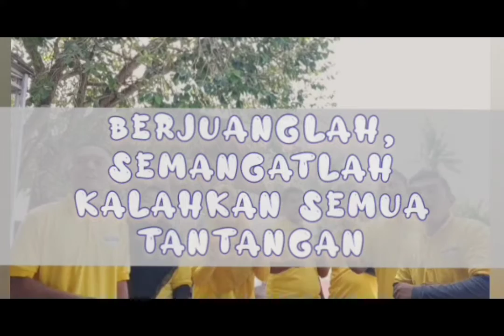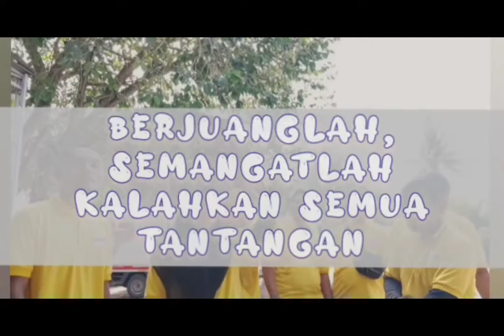sukses bersama video lirik